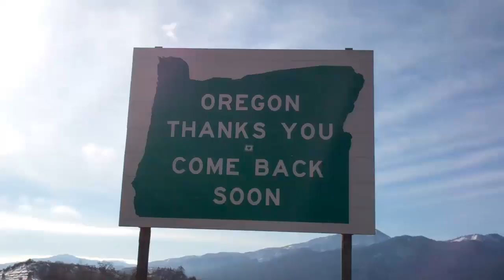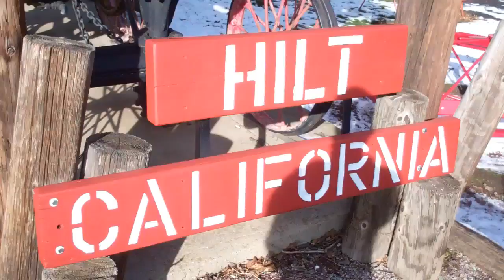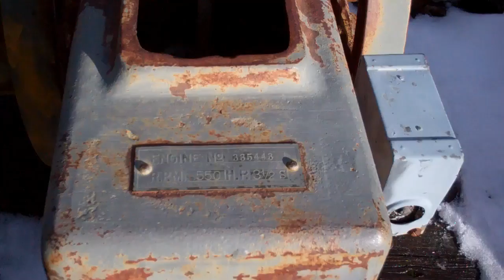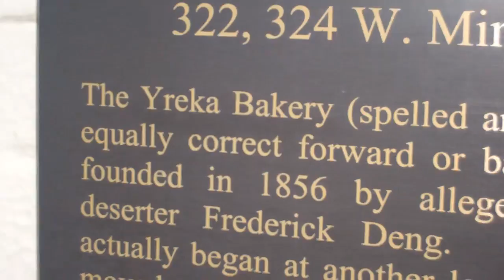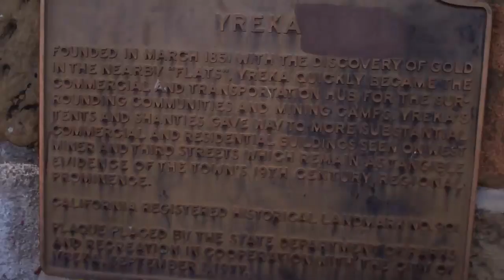[204] Oregon Trip Part 2 - 2011-01-04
Part 2 of the geocaching rip to Oregon.